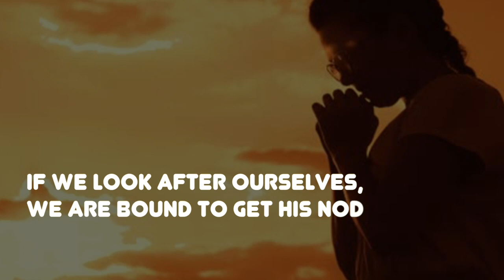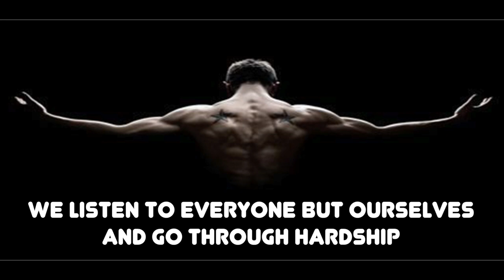Health is Godly | Being healthy is God’s way | Motivational Video on Health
Health is Godly:

Being healthy is God’s way, that’s what every spiritual path says
If we work on our health, all our work becomes child’s play

Health strengthens us physically, mentally, emotionally
Let go of attachments and love ourselves devotionally

Attachment to the self is ego, loving yourself is loving God
If we look after ourselves, we are bound to get His nod

Health is proof of a strong character, the rest is subjective
Fitness can be measured, that should be our only objective

We listen to everyone but ourselves and go through hardship
Knowing that love is God, health is religion and work is worship

Video edited by: Roy Rathod